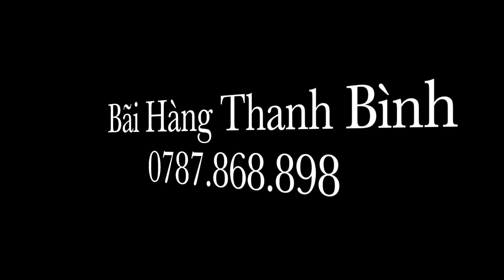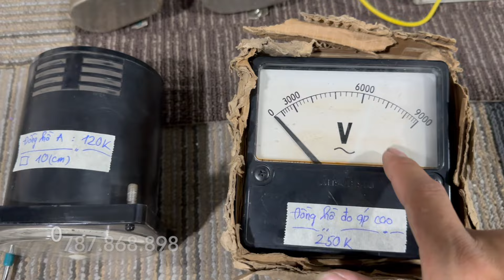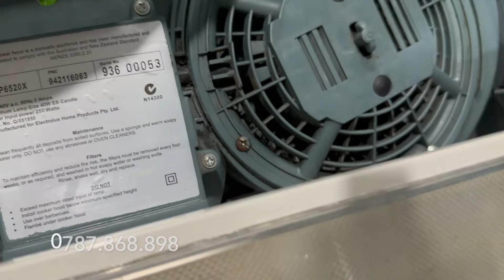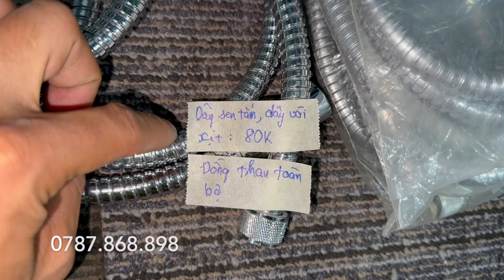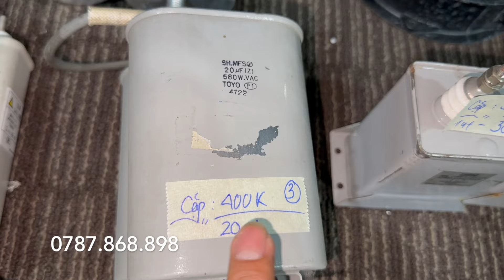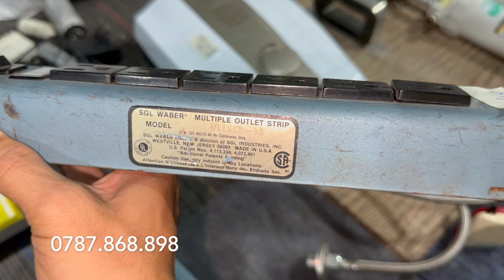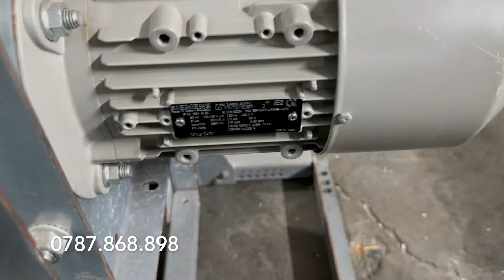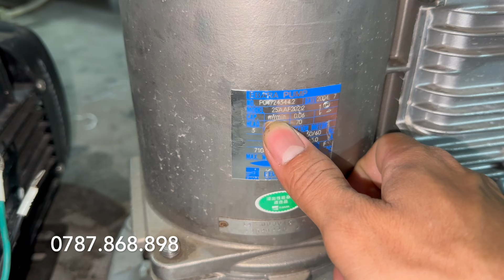Hotline - Quạt hút mùi bếp Electroluc, bơm nước, quạt hút Đức, thiết bị vệ sinh siêu đẹp giá tốt ...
Quạt hút mùi bếp Electrolux mẫu mới, dây điện, quạt Siemens Đức, dây xịt toilet ...